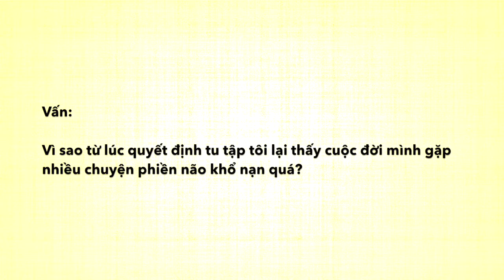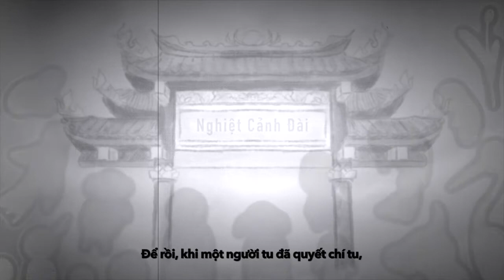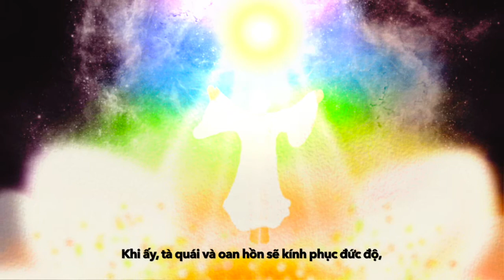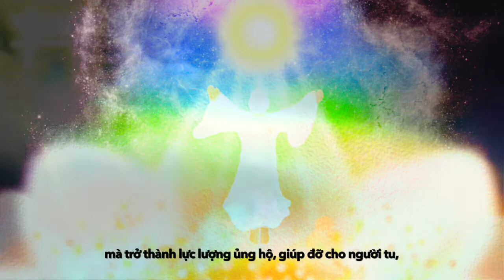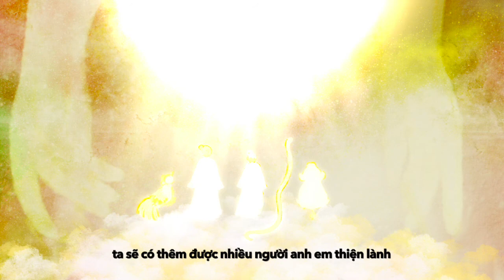Về mặt tâm linh, tại sao khi tu tập lại gặp nhiều khổ nạn ? | Nhật Thường Vấn Đáp